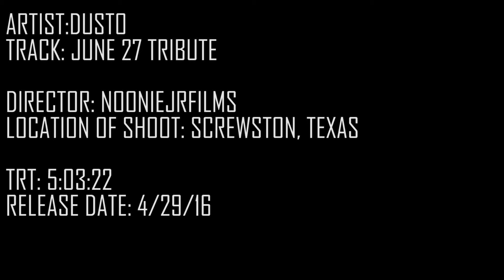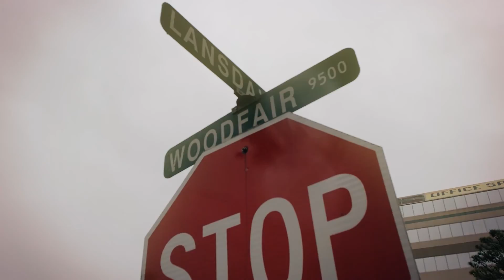Dusto | June 27 Freestyle | Directed